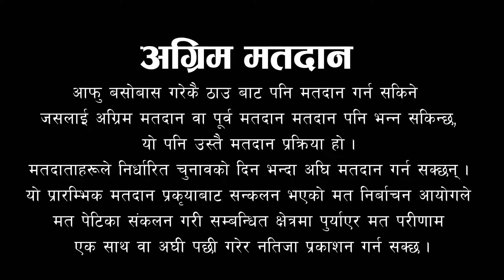Early Voting System in Nepal 2022 | नेपालमा अग्रिम मतदान प्रकृया खै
तपाईंले यो पाली भोट गर्न सक्नु भएन- किनभने तपाईं आफ्नो निर्वाचन क्षेत्रबाट टाढा हुनुहुन्छ । तर तेस्ता मतदाताले पनि आफ्नो मत राख्न पाउने प्रकृयाका बारेमा यो भिडियो प्रस्तुत छ । जसलाई अग्रिम मतदान वा पूर्व मतदान मतदान पनि भन्न सकिन्छ, यो पनि उस्तै मतदान प्रक्रिया हो । मतदाताहरूले निर्धारित चुनावको दिन भन्दा अघि मतदान गर्न सक्छन् । यो प्रारम्भिक मतदान प्रकृयाबाट सन्कलन भएको मत निर्बाचन आयोगले मत पेटिका संकलन गरी सम्बन्धित क्षेत्रमा पुर्याएर मत परीणाम एक साथ वा अघी पछी गरेर नतिजा प्रकाशन गर्न सक्छ । यो प्रकृयाबाट मतदान गर्न चुनाव सम्पन्न गर्न सके देश जनताको ठुलो आर्थिक भार कम हुने र धेरै भन्दा धेरै मतदाताले सजिलै आफ्नो क्षत्रको उमेदवार चुन्ने मौका पाउने पक्का छ ।

Using of this video on other YouTube channels or other social media without prior permission will be strictly prohibited. (Embedding to the websites is allowed).
Subin Pailk
East Channel